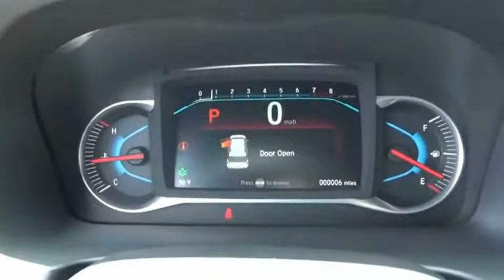2019 Honda Passport Sport New H47893